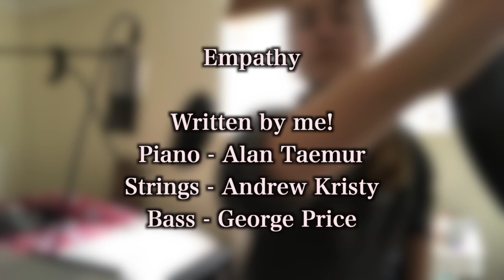Empathy - Aymee Weir (Original)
I wrote this when the pandemic first began. It's about thinking of others before yourself and making sacrifices.

Big thank you to Alan Taemur on the piano, Andrew Kristy on the strings and George Price on the bass.

Please share if you enjoy x

LYRICS
We’re all human
We all feel pain
We all have loved ones

don’t you know our lives
revolve around the same skies
sorry to burst your bubble
but the world is in trouble

it’s not about ego
not the time to only see things through your eyes
tap into empathy
it’s only then you’ll realise
the sacrifices you make will go down in history in the lives of the families
who haven’t been given a lifeboat
Like you and i

rain falls heavy
don’t know what to do
feeling unsteady
counting the moons

we’ve only just started
but i’ll be home soon
we’ve all got that someone
who makes this a bit harder

all these different sides,
countless divisions
nobodies listening

higher powers in crumbling towers
can’t see the horizon through shiny disguises

we will pull through
I’m counting on you